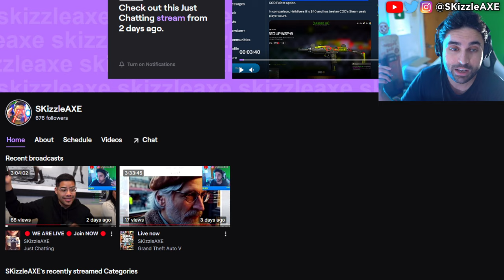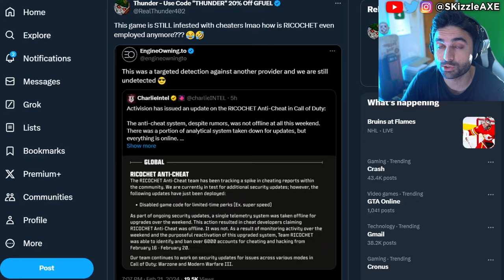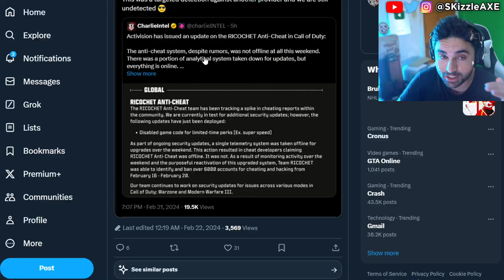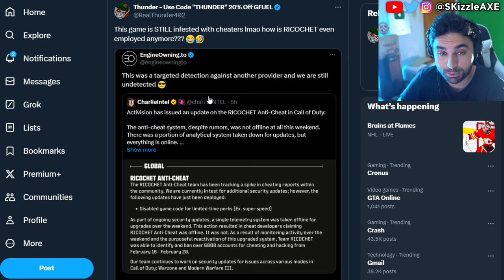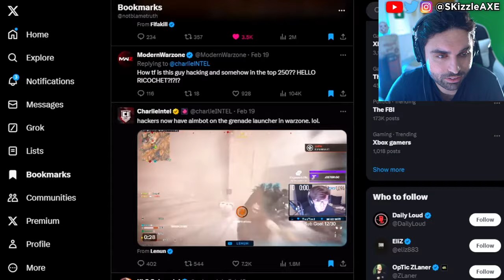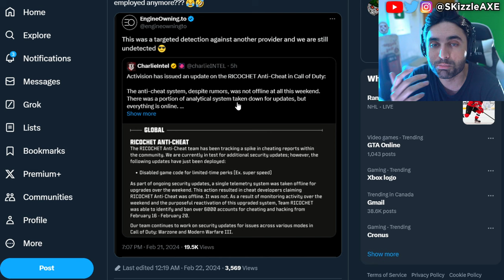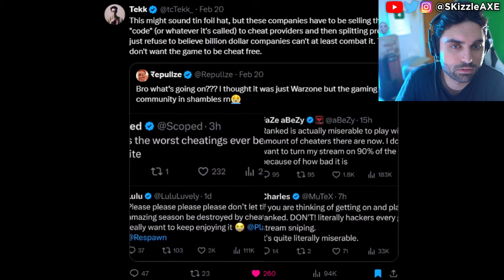The End of an Era... 🥺 Thanks Guys for everything but it's over for Activision COD Warzone PS5 Xbox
Blametruth talks about Call of Duty is dead because cheating is getting out of hands in Call of Duty. DrDisrespect & TimTheTatMan calls out Zlaner for cheating but Nickmercs defends him. JoeWo caught cheating. Helldivers 2 just released and people are loving it. Call of Shame exposes BadBoy Beaman. Sony PlayStation banned Cronus Zen but sadly Cronus patch working got released. Dr Disrespect slams Call of Duty. We got tons of Gamers Caught Cheating. Nadia got banned and blacklisted from Call of Duty too by Activision & we cover Swagg, Aydan, JoeWo, COD Warzone, MW3, PS5 Xbox.